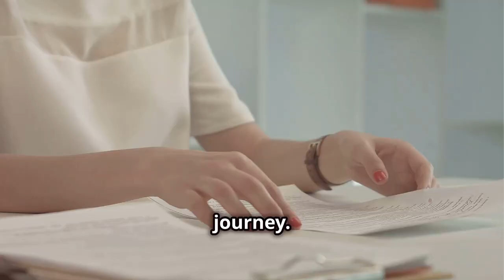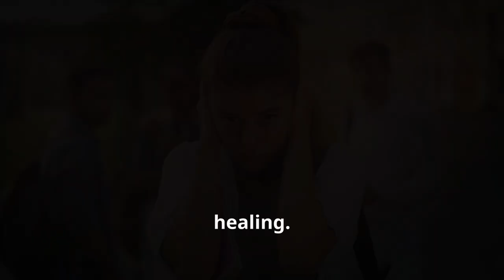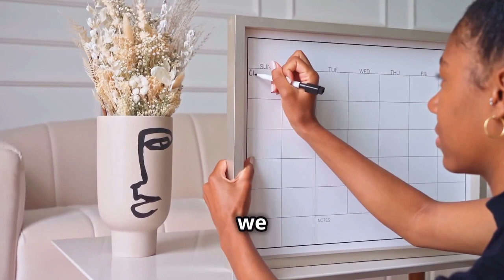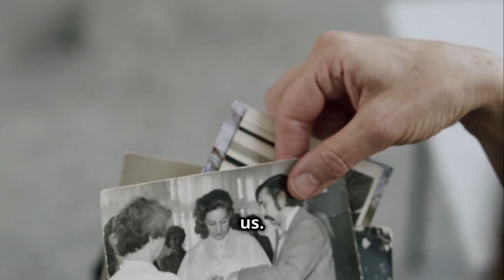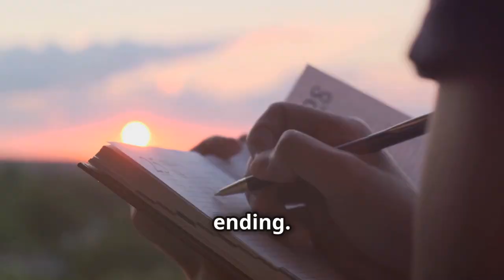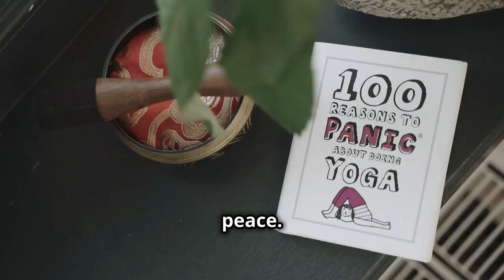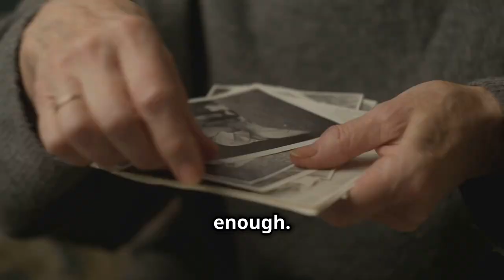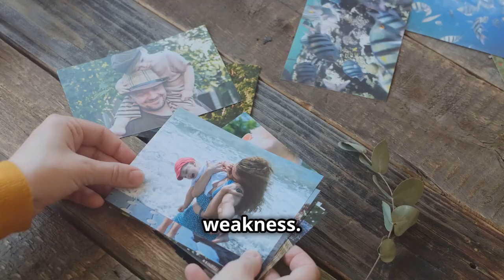9 Signs You're Actually Healing Emotionally!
Are you on a journey of emotional healing but unsure if you’re making progress? In "9 Signs You're Actually Healing Emotionally," we explore key indicators that show your growth and resilience. From better self-awareness to improved boundaries, these signs reveal positive changes happening within you. Whether you're recovering from trauma or seeking self-improvement, this video offers insights to help you recognize your healing process. Don't miss out—watch now to better understand your path to mental wellness.